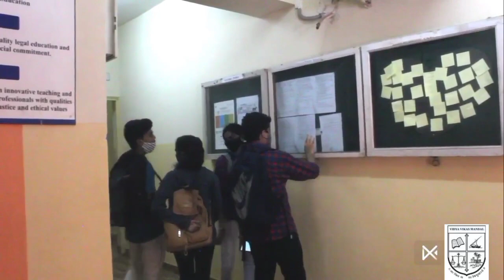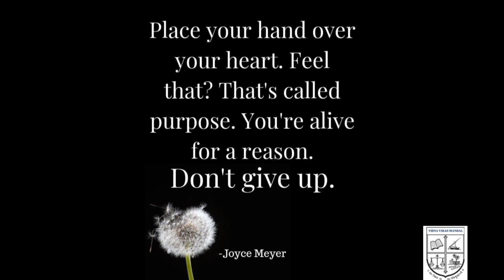World Mental Health Day 2021 Mental Health in an Unequal World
VVM's Govind Ramnath Kare College of Law, Center for Counseling and Wellness  Management presents a short video on the topic Suicide Prevention to commemorate World Mental Health Day 2021